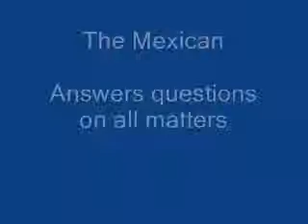TheMexicanVideo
The Mexican

The Mexican Answers question on all matters